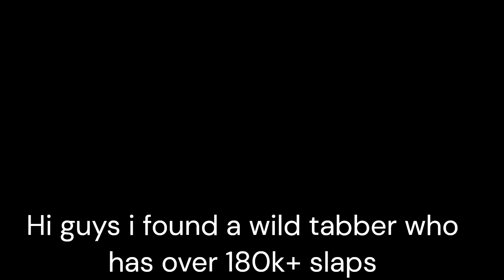I Found a tabber with over 180k+ slaps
Rip tabber 2024-When he gets ban